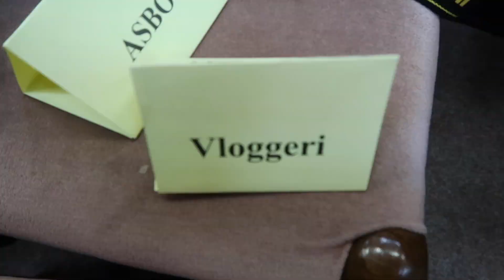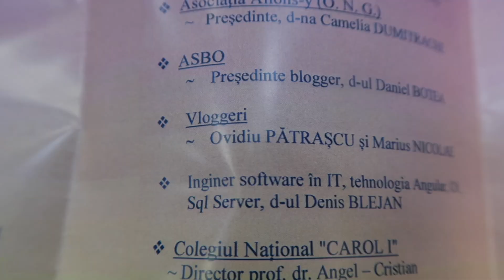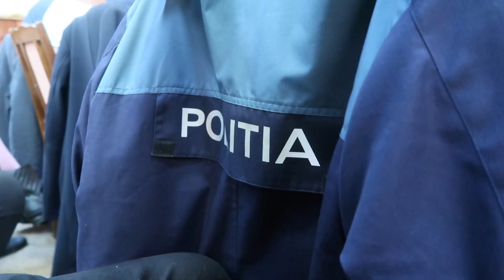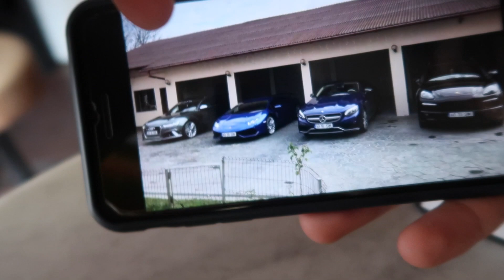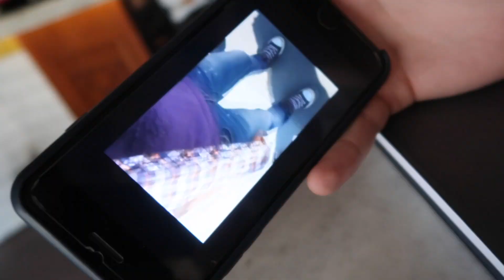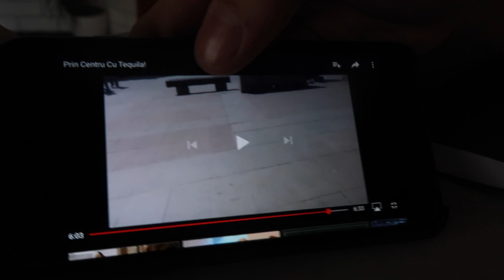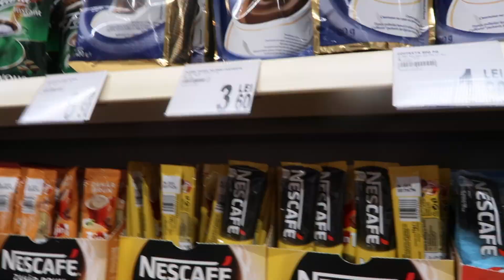O STIE PE BIANCA ADAM DE 7 ANI 😱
Am fost onorat sa fiu invitat la un eveniment ce are ca scop Protecţia datelor personale în era digitală. Hiperconectivitatea Online - Pro si Contra.

Pe langa asta, m-am intalnit cu Bogdan Prundeanu, prieten vechi ce o cunsoate pe Tequila de peste 6 ani.

Nu uita sa participi la concurs.

Reguli concurs:

1. Like la acest video.
2. Comment la acest video.

Enjoy, little bro.

Sunt un baiat de 20 de ani, student la medicina in Craiova, fac vloguri, MULT clickbait si mai sunt cunoscut si sub numele de TheKingOfClickbait. Am doi caini albi frumosi, Lisa si Alfy. De asemenea, mai am si o sora frumoasa si cool pe nume Sandra. Asta este viata mea.